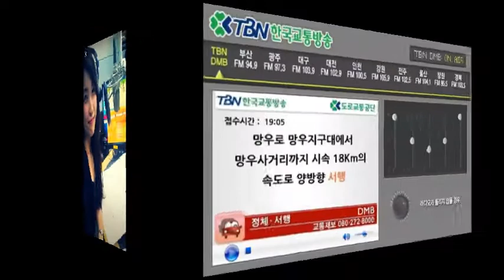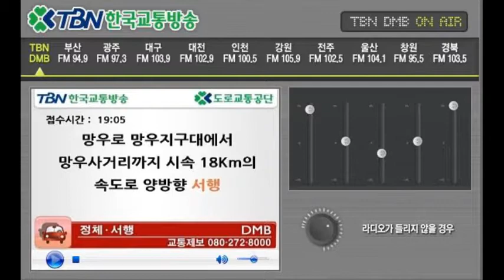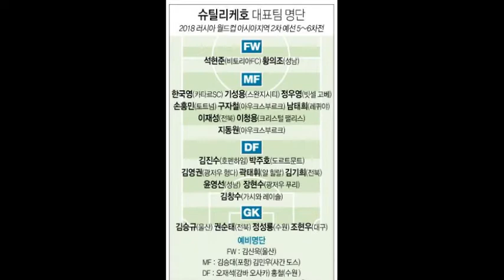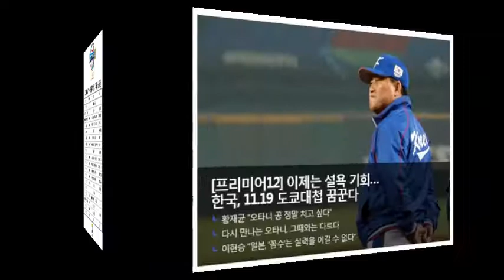월드컵축구 행복했던 슈틸리케호 2015년 1118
스포츠에디터 박철성
투데이스포츠
2015년 11월18일 水 PM 6:37 생방송

♠지금도 행운은 그대 편입니다.

오프닝 ~37“

▣월드컵축구 행복했던 슈틸리케호 2015년…대승으로 마무리

▣한국 올해 FIFA 가맹국 209개 나라 가운데 최소 실점

▣슈틸리케 감독 "내년 6월 유럽 강호와 평가전 추진" ~4‘56“

▣프리미어12 이대은 vs 오타니, 4강전 한일 선발 확정